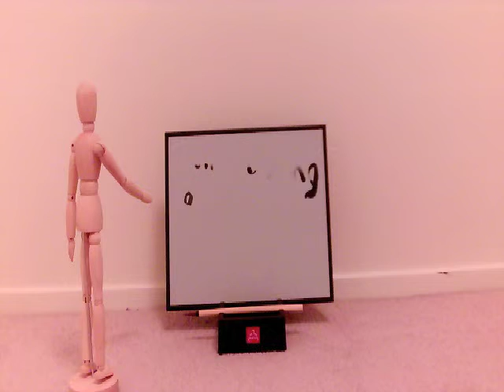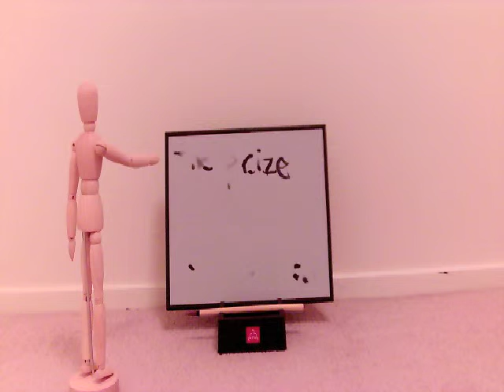Leap of Faith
Made in minutes with HUE Animation powered by iCreate to Educate. Create your own to share by going

The music is from Misty Edwards at the International House of Prayer in Kansas City.